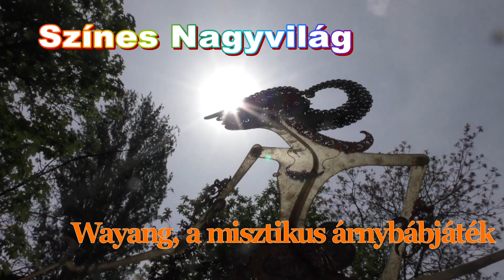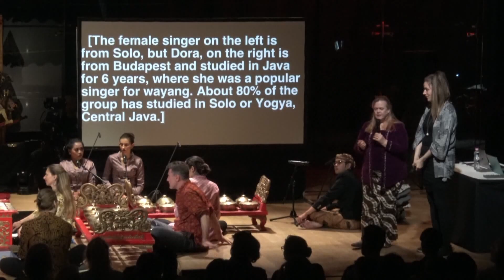Tea Glóriával - 2023.05.10. II. rész. - hatoscsatorna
Színes Nagyvilág
A jávai Wayang a misztikus árnybábjáték
Műsorvezető: Geszty Glória
Vendég:
H. E. Dimas Wahab az indonéz Köztársaság nagykövete
KI Purbo Asmoro Ghalang, azaz árnybábjáték mester
Kitsie Emerson turné szervező, wayang szakértő